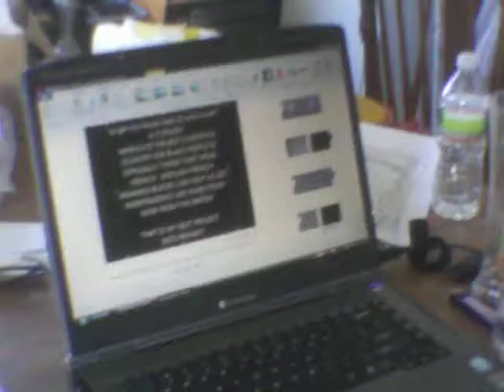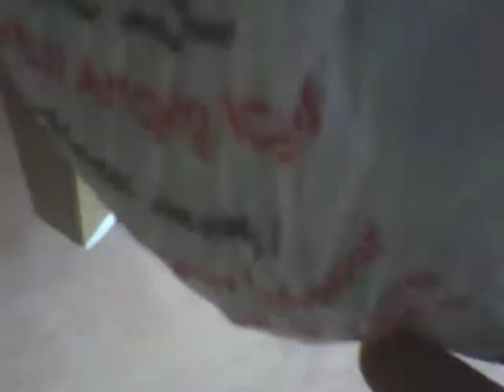a PICT0001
Plaintiff,
                                   VERIFIED COMPLAINT
                                                -against-